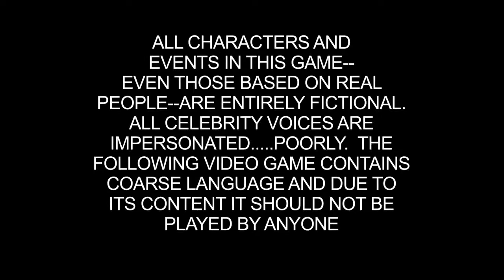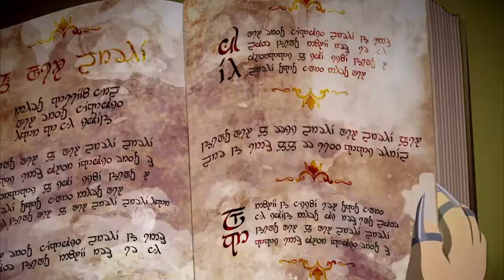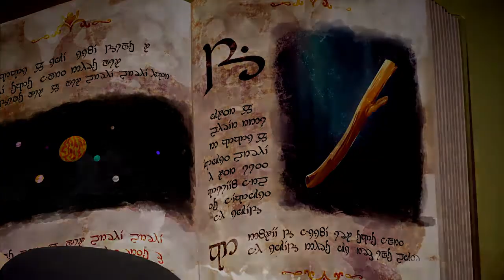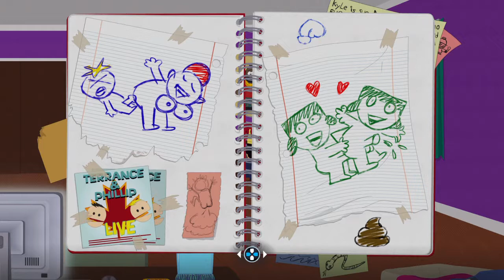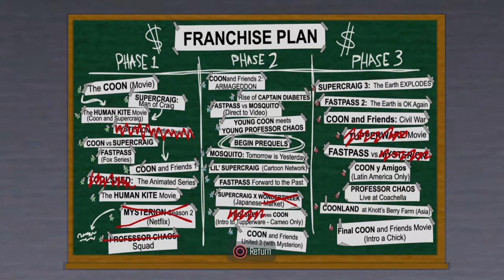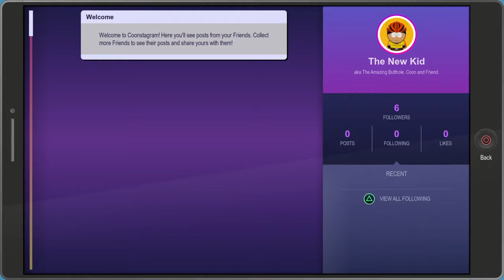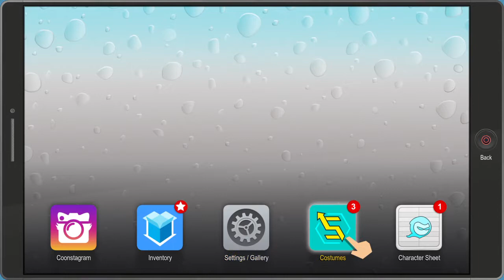South Park The Fractured But Whole - Part 1 (PS4 Broadcast)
Twitch Livestream game play of South Park: The Fractured But Whole

In this video I make a start on South Park The Fractured But Whole, I create my character, go over a few bits and do a lot of exploring/looting.

In these videos I will be also showing you how to get trophies/achievements and collectables

South Park: The Fractured but Whole is a role-playing video game by Ubisoft, in collaboration with South Park Digital Studios. It is the sequel to South Park: The Stick of Truth, based on the adult animated television series South Park and written by series creator Trey Parker and Matt Stone.